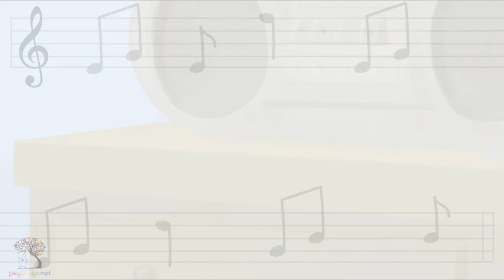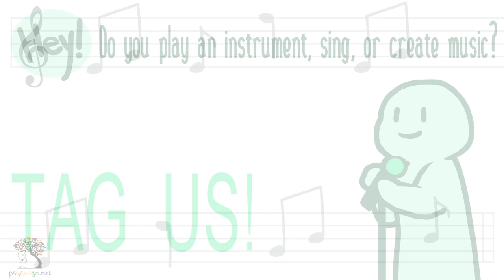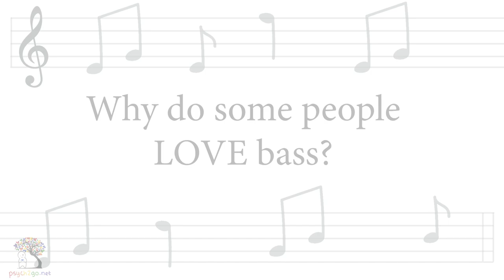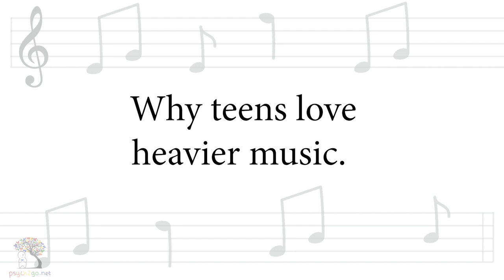What Your Musical Taste Says About You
Is music the most powerful way in which we express our personalities? Does our musical taste say more about who we really are than the clothes we wear or the friends we choose? The psychological effect of music on the human brain has been studied extensively… But what does your musical taste say about you?

Sources:
What Your Love Of Bass Says About You:  males are more likely to enjoy heavy bass, and a preference for bass is also linked with antisocial and borderline personality disorders.

Why Teens Like Heavier Music: teens who like heavy music are more likely to have low self-esteem, and feel rejected by others.

Why Athletes Like "Pump Up Music:"apparently people like certain styles of music because of their unique "self view." If you view yourself as an athlete, you prefer "vigorous" music types.

Why Some People Get Shivers And Goosebumps From Listening To Music: This interesting study states that openness to experience increases the chances of getting shivers and goosebumps while listening to music. Also, it's more likely to effect people who listen to music more than others.

Those Who Are Less Open To New Experiences Tend To Prefer Repetitive Music

Research found that music with higher emotion and MIXED emotions are the most nostalgic.

If you enjoy this video, please thank our team for their hard work in compiling the research and making an animation out of it :)

Credits:
Script Writer: Elliot Figueira
Script Editor: Steven Wu
VO: Amanda Silvera
YouTube Manager: Cindy Cheong
Producer: Psych2Go
Founder: Tai Khuong

Lastly, guess what day it is today :)